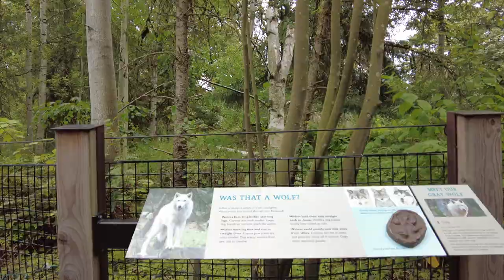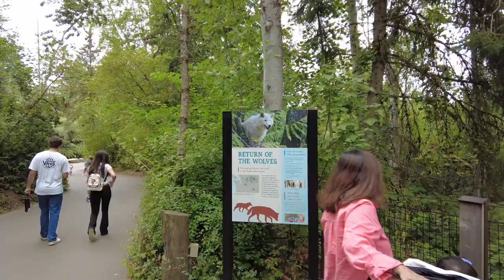Woodland Park Zoo, Seattle, WA